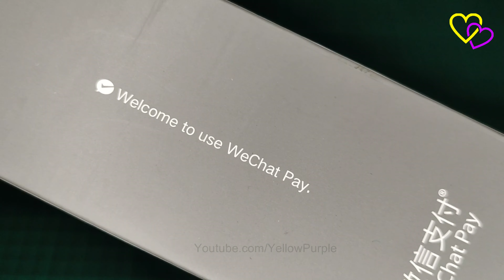WeChat Play Brushless Motor Premium Quality Handheld Portable Mini Rechargeable Fan || We Chat Fan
Backup Up To 4 Hours, 2000mAh Rechargeable Battey WeChat Play Brushless Motor Handheld Mini Rechargeable Fan.

*** Backup Up To 4 Hours.
*** Brushless Motor
*** 18650 Battey